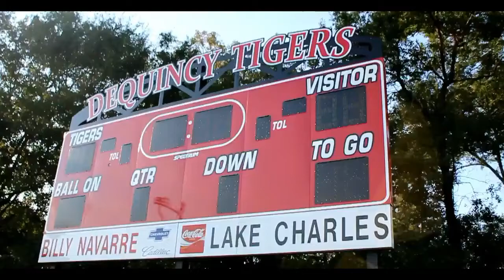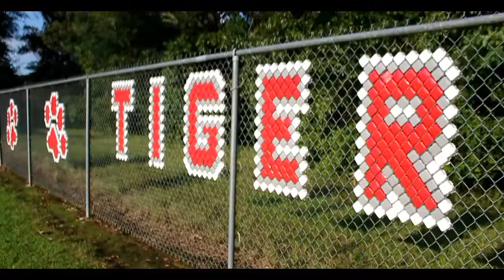Captain-Dequincy (MUSIC VIDEO)